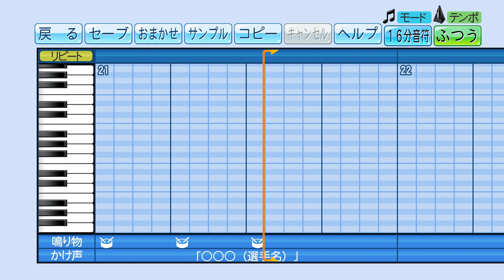畠山和洋 応援歌メドレー【パワプロ応援歌】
東京ヤクルトスワローズ 1作目(３連符)
勇猛果敢なスイングで　白球を砕く
畠山チャンスが来たぞ　未来を貫け畠山

東京ヤクルトスワローズ 2作目
砕け白球　起こせ旋風　彼方の栄光目指し
闘志燃やし　狙い定め　飛ばせハタケ

東京ヤクルトスワローズ 3作目(2作目歌詞変更)
魅せろプライド　扉蹴破れ　更なる光へ向かって
胸に秘めたその想いを　空に放て